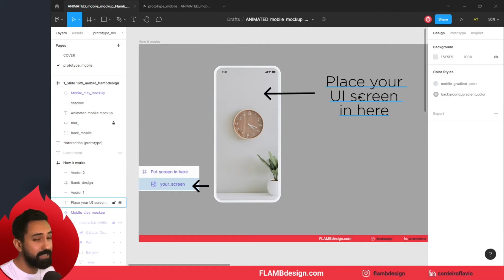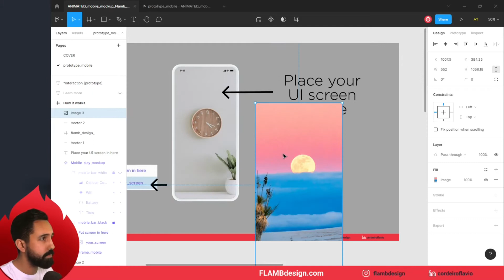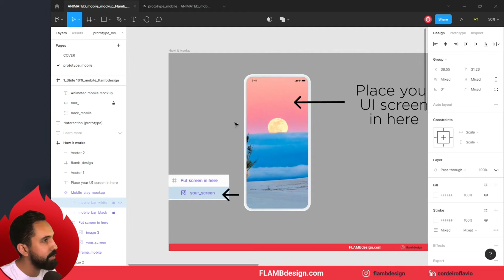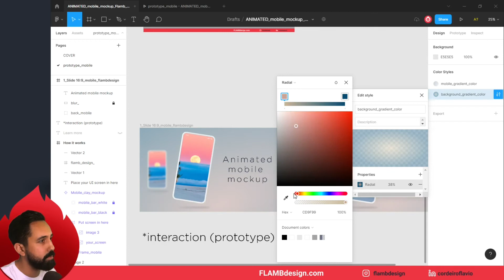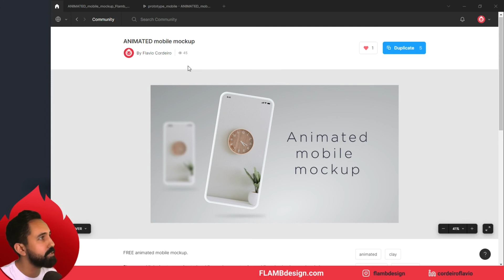Presente para você - FREE mockup de celular animado [mobile]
Presente para você usar no seu portfolio e/ou sua apresentação de interface mobile.

00:00 - Apresentando o mockup de celular animado
00:58 -  Como adicionar seu UI design
02:24 - Altere a cor da barra do sitema do celular
02:34 - Como alterar as cores do mobile e do background
03:27 - Desfoque / blur
03:47 - Acessando via Comunidade do Figma

Hoje o vídeo é um pouco diferente, resolvi dar um presente para você.

Minha maneira singela de agradecer a todos os feedbacks positivios do canal.
Fiz um mockup mobile (celular) para você usar, é de graça e está disponível na comunidade do Figma. Gratuito, free mesmo.
Mas não é só isso, este mockup tam tem interação no protótipo, é animado.
Neste vídeo explico como você pode acrescentar sua interafece UI mobile neste mockup. Além de poder altera as cores do celular e também o fundo (backgorund). Se você quiser, pode alterar a interação no protótipo. Mude a animação do mockup conforme sua necessidade. Basta alterar as interações no próprio Figma.

Espero que goste do presente e possa aplicar no seu portfolio ou na presentação de seus projetos de UI e UX para mobile, aplicativos. Aproveite e acesse a comunidade do figma, me segue lá.